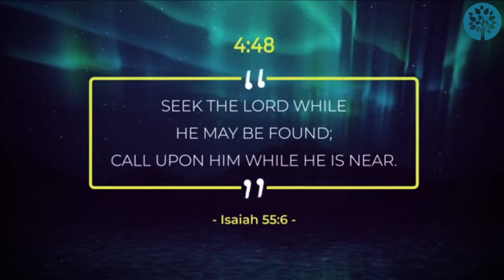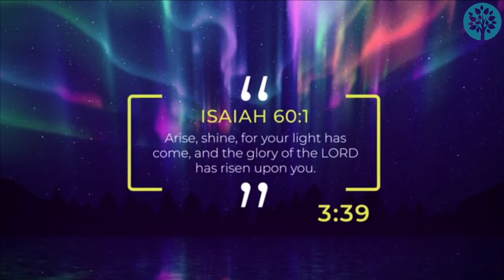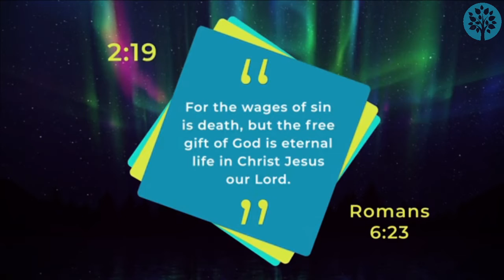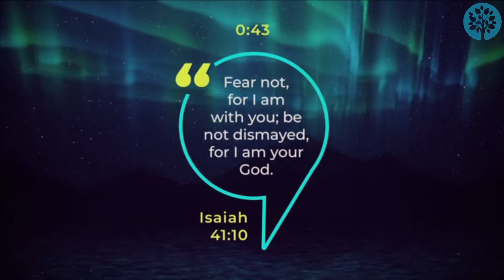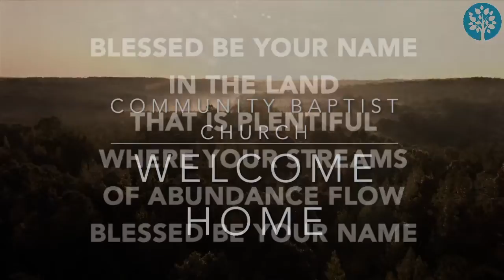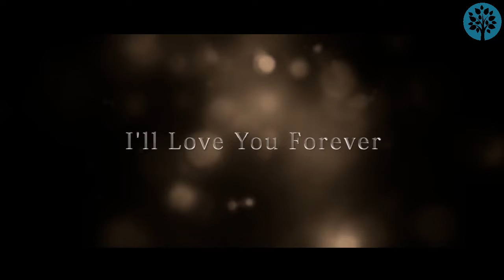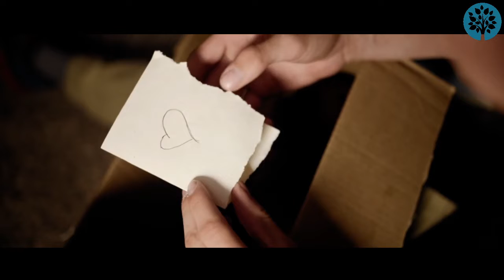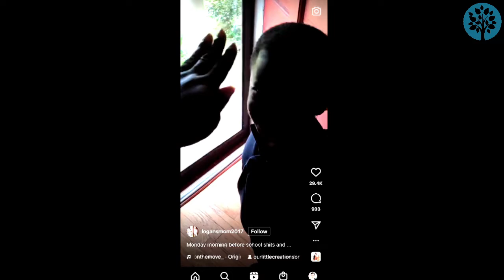May 8 2022 "Jochebed, The Mother of the Deliverer"